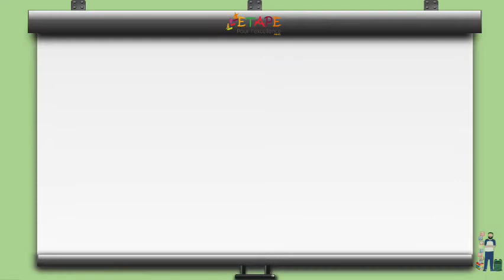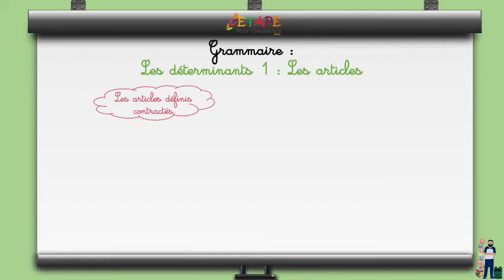Capsule N°24 S13 Les déterminants 1 les articles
Capsules du programme de la quatrième année primaire en langue française.